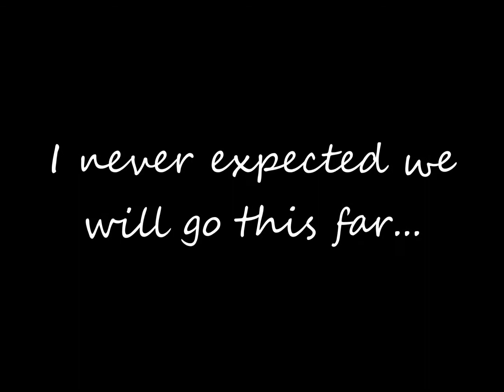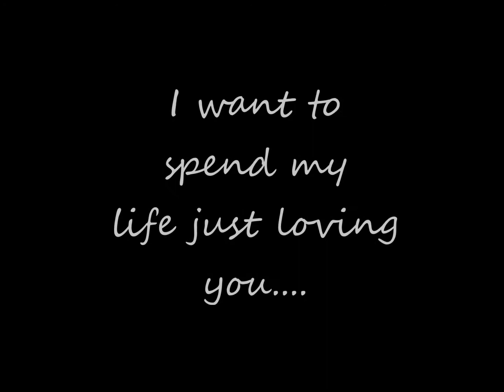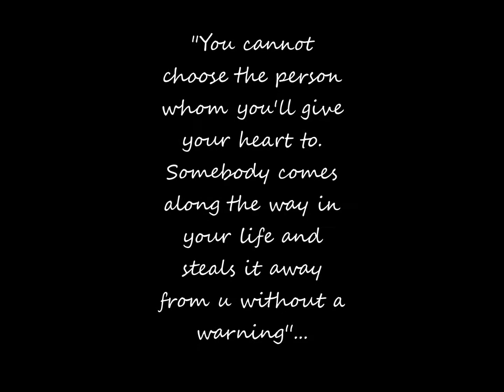Febbie and Jay ar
Ginawa ko 2 para kay Ja. I hope u like it. Happy 1st year Anniversary to us. Sana magustuhan ninyo na panoorin ung video na ginawa ko.tnx...Kung may mali2x sa english grammar q kau na lang magcorrect.hehehehe tnx.